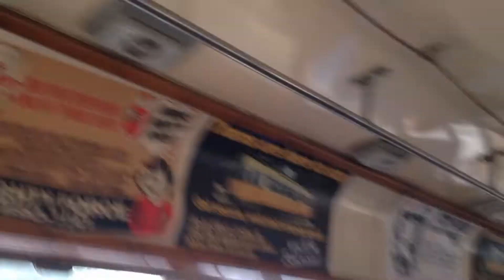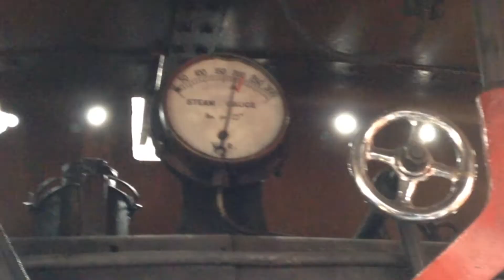Newport Workshops Open Day